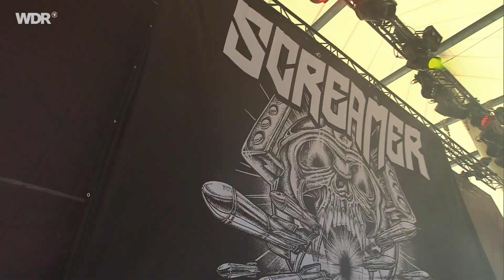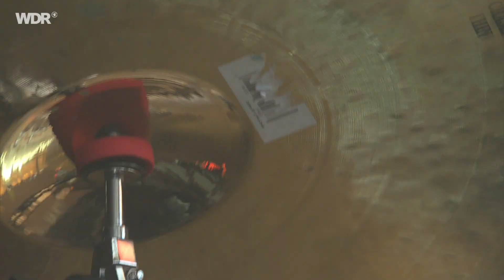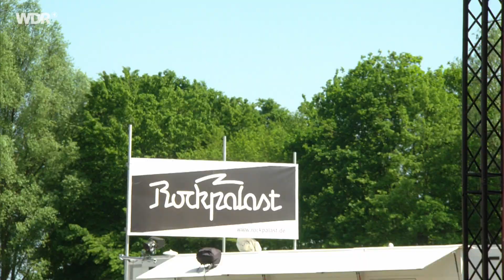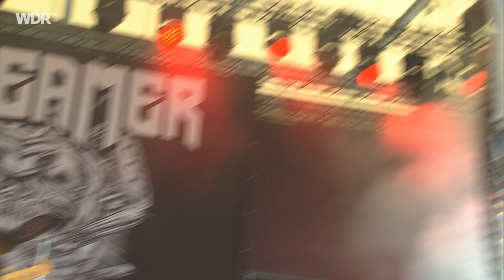Screamer live | Rock Hard Festival 2023 | Rockpalast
Setlist
1. Screamer – Kingmaker 00:00
2. Screamer – Rise Above 03:27
3. Screamer – Demon Rider 06:58
4. Screamer – Ride On 11:20
5. Screamer – The Traveller 15:13
6. Screamer – On My Way 19:45
7. Screamer – Can You Hear Me 24:55
8. Screamer – Hellfire 29:17
9. Screamer – Shadow Hunter 33:07
10. Screamer – Out On The Dark 36:19

Besetzung
Andreas Wikström - vocals
Jonathan Morheim - guitar, backing vocals
Dejan Rosić - guitar, backing vocals
Fredrik Svensson Carlström - bass, backing vocals
Henrik Petersson - drums

Die fünf Schweden von Screamer spielen klassischen, melodischen Heavy Metal mit Hard Rock-Elementen. Ihre eingängigen Stücke kommen beim Publikum so gut an, dass Screamer eine gern gesehene Liveband in ganz Europa sind.
Wie es sich für eine Heavy Metal-Band gehört, singen Screamer über Abenteuer und Schlachten, Mythologie und Sagen, sind aber äußerst gesellige Typen, die gerne mal ein Bier trinken. Oder um es in ihren eigenen Worten zu sagen: "With Screamer every night is Friday night and every Friday night deserves to be a party!" Die Herren nehmen sich selber nicht allzu ernst, was man auch ihren Videos ansieht.
2009 in dem Örtchen Ljungby in Südschweden gegründet, sind ihre Haupteinflüsse Bands wie Dio, Iron Maiden, Thin Lizzy und Judas Priest. Nach zahlreichen Besetzungswechseln in der Vergangenheit ist das Line-Up von Screamer inzwischen mit Andreas Wikström (Gesang), Jonathan Morheim (Gitarre), Dejan Rosić (Gitarre), Fredrik Svensson Carlström (Bass) und Henrik Petersson an den Drums stabil. Die Band ist ständig überall in Europa auf Tour, hat aber auch schon Shows in Nordamerika und Japan gespielt. Auch große Metal-Festivals wie Headbangers Open Air, Summer Breeze, Bang Your Head und das Rock Hard haben die Schweden beehrt.